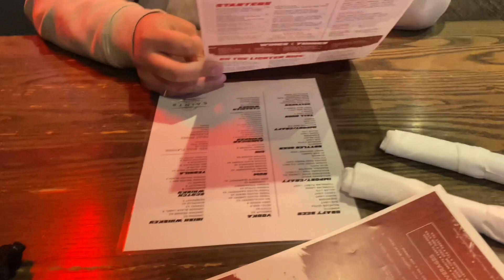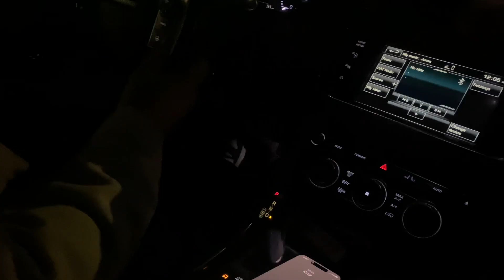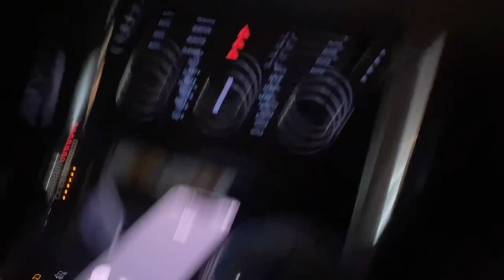Vlog III | Jemima’s Birthday Brunch, Hockey game & outside activities 🩵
Vlog 3 of 2024 is finally out!